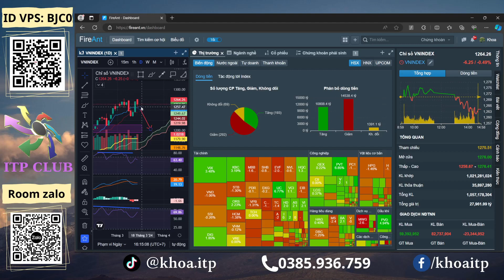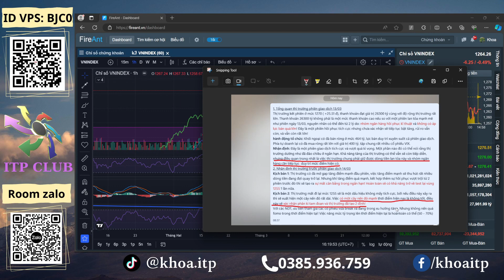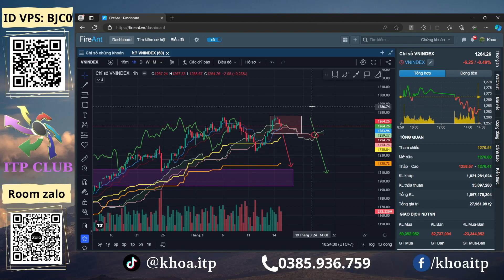Nhận định thị trường chứng khoán hàng ngày | Phân tích vnindex, cổ phiếu tiềm năng - Khoa ITP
Nhận định thị trường chứng khoán hôm nay. Ở video này tại kênh Ichimoku Việt Nam, Khoa ITP sẽ gửi đến các anh chị nhà đầu tư trên thị trường chứng khoán về phân tích thị trường chứng khoán đa chiều. Nhận định thị trường cho ngắn hạn, trung hạn và dài hạn. Bên cạnh đó là đưa ra các góc nhìn và cơ hội đầu tư cổ phiếu trong thời gian tới.

- DONATE ủng hộ/ Mời cà phê em Khoa ITP qua MB: 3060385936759, em xin cảm ơn
- Room zalo cộng đồng: quét mã QR code ở góc trái video hoặc tại phần comment.
- ID VPS của em Khoa BJC0